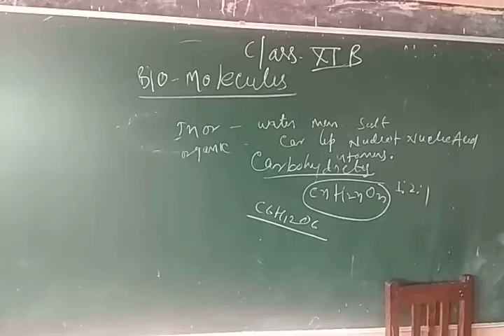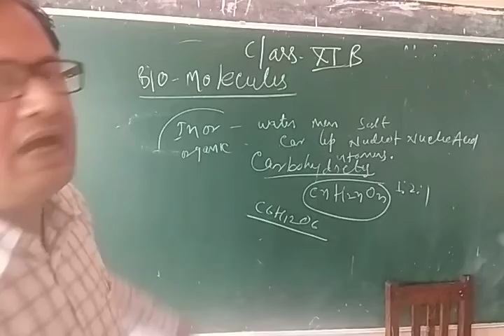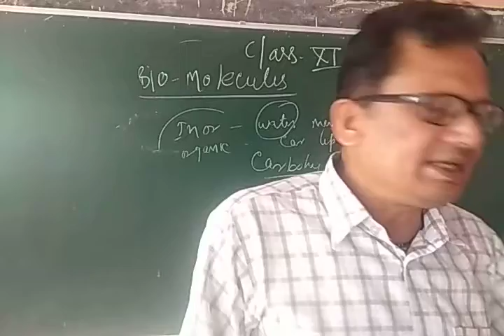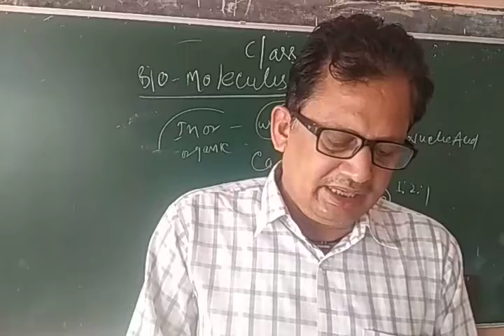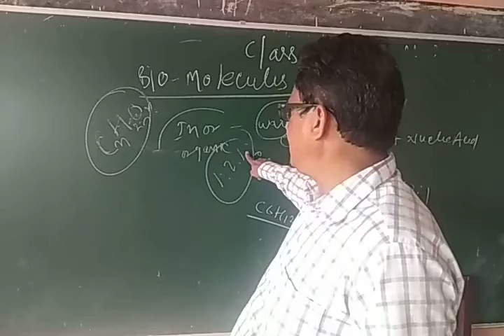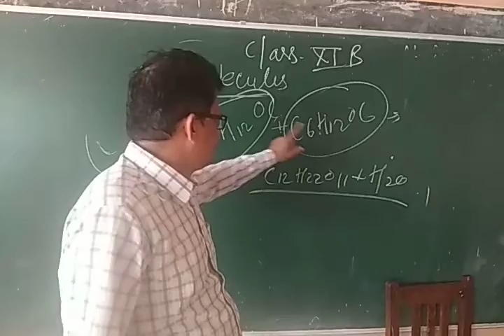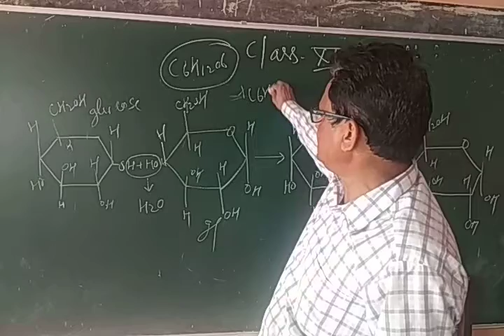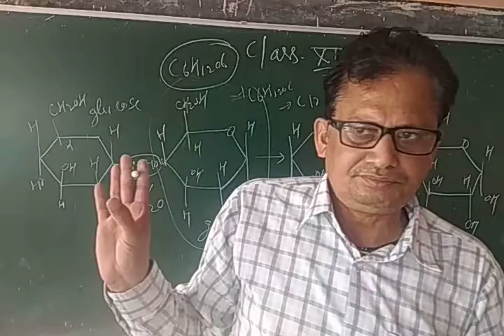Carbohydrate class 11 biology